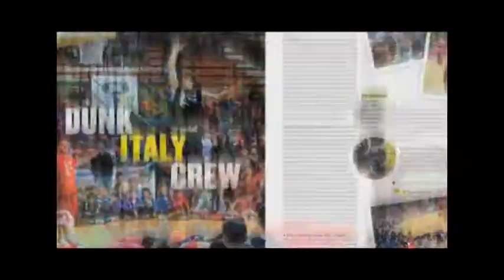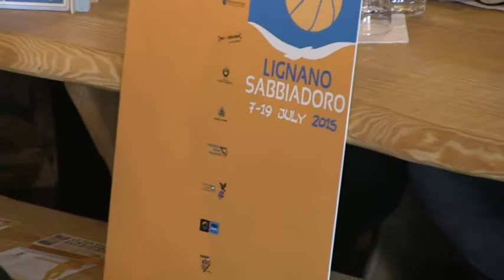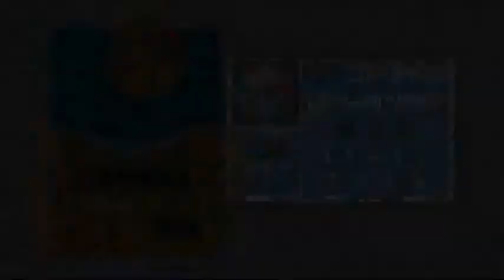Lignano 2015: la presentazione all'Old Wild West di Tavagnacco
Pacchetti turistici, ticket strategy, eventi collaterali, Gazza Camp, media partner, simposi e clinic: tutto ciò che ruoterà attorno al Campionato Europeo under 20 maschile di Pallacanestro, in programma a Lignano Sabbiadoro e Latisana dal 7 al 19 luglio 2015.